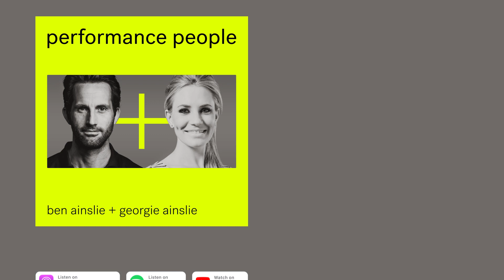David Millar's Recovery And Redemption After Cycling Ban | Performance People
David and Fran Millar give a behind the scenes perspective on David's ban.

Ben + Georgie Ainslie’s new podcast, Performance People sees the sport loving couple chat to high performance people in sport, entertainment, business and politics. Join the most successful Olympic sailor in history and his broadcaster wife for this four way conversation as they get the scoop on how to perform better as told by those operating at the top of their game and those who have been on the journey with them.